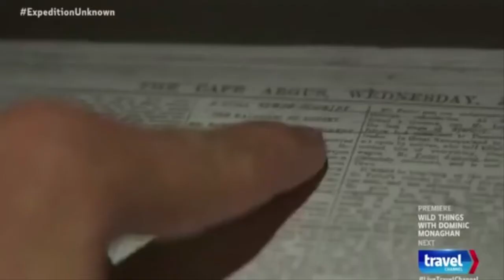Travel channel - Expedition Unknown - Kalahari Desert's Lost City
Channel: Travel channel
Show: Expedition Unknown
Episode: Kalahari Desert's Lost City